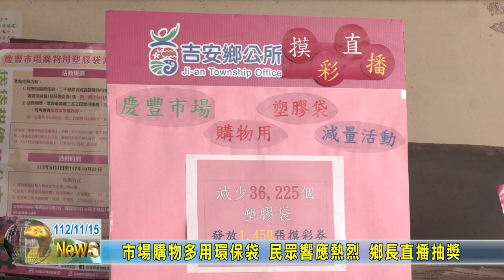20231115 09 市場購物多用環保袋 民眾響應熱烈 鄉長直播抽獎